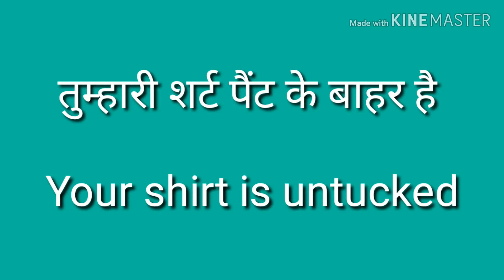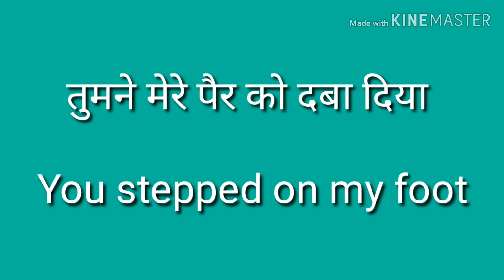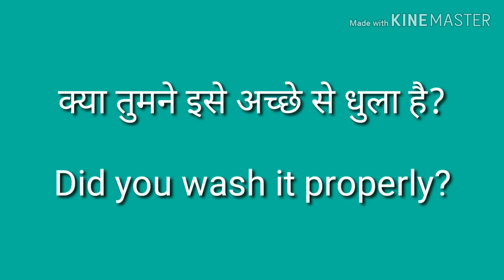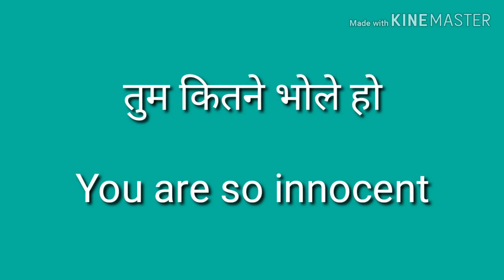बड़े काम के है ये अंग्रेज़ी वाक्य, जो कहीं नहीं मिलेंगे सीखने को - English Lessons For Beginners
Here in this video you will learn बड़े काम के है ये अंग्रेज़ी वाक्य, जो कहीं नहीं मिलेंगे सीखने को - English Lessons For Beginners.